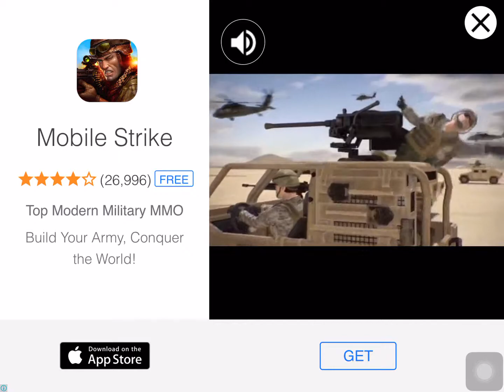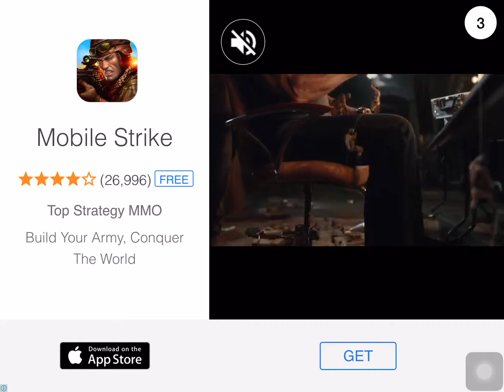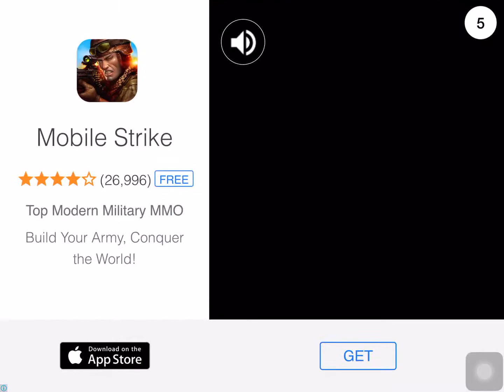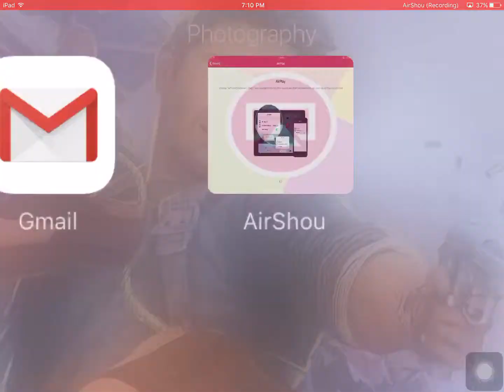Slither.io gameplay/RAGE QUITTING!!!!!!! #1